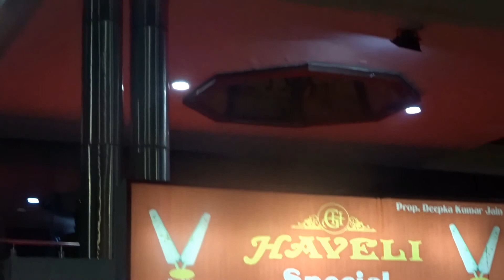Let's go home//rg biker//